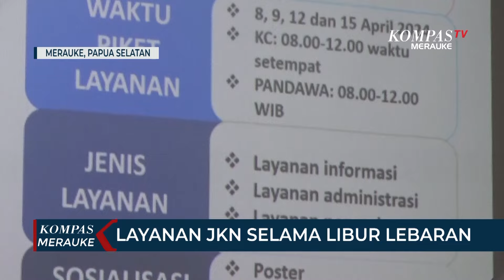Layanan JKN Selama Libur Lebaran